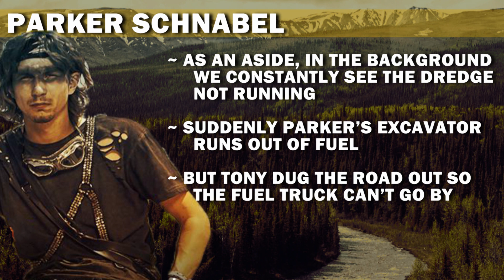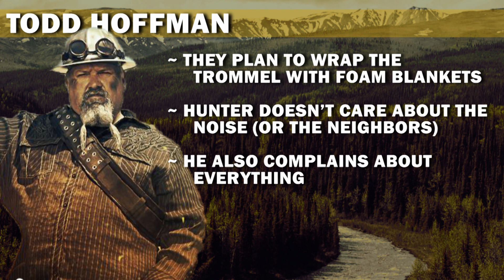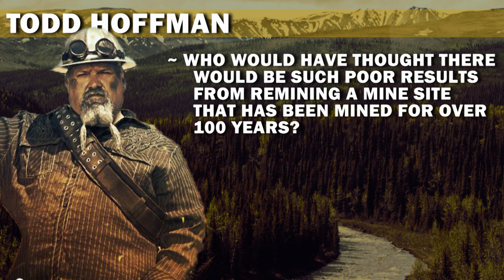Gold Rush (In a Rush) Recap | Season 8, Episode 17 | Planes, Cranes & Virgin Claims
Spoilers ahead!

Now that the big announcement is out of the way, let's see what else can goes down this season. Want to know what happens? Find out now!

And don't forget to watch the previous episodes of Gold Rush in a Rush.